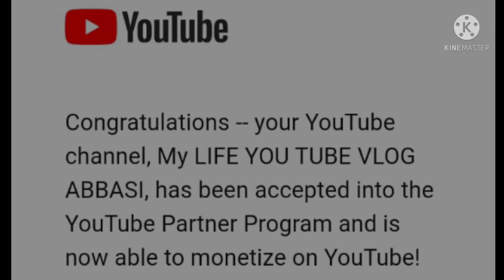How To Monetization Youtube Channel || Thanking Video || Youtube Monetization Celebration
Hello dear all yt friends hope you all enjoy my video and thank you for supporting me.